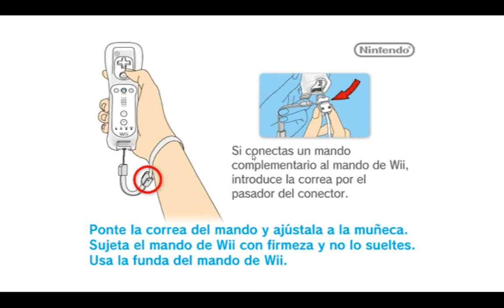Dolphin 3.0 - Sonic Colours Gameplay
AFSAFSAAFASDF